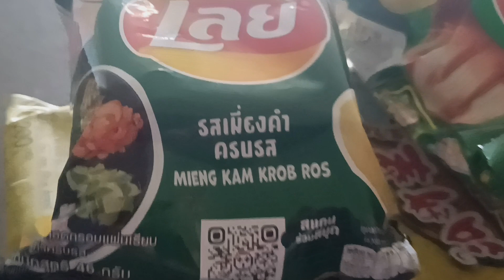from Chollada in Thailand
food literally shipped to me in New Smyrna beach, Florida from Thailand